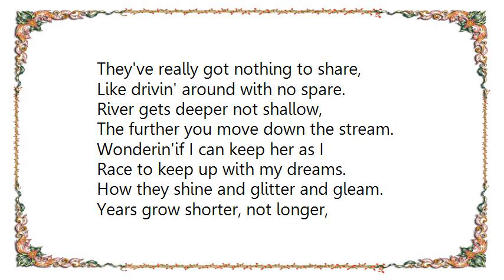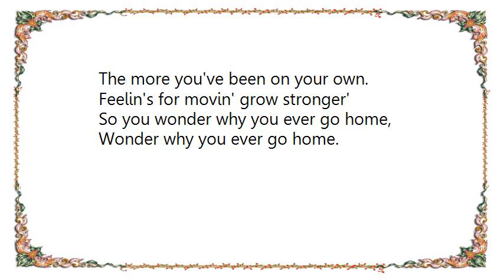Jimmy Buffett - Wonder Why We Ever Go Home Lyrics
[Lyrics Jimmy Buffett - Wonder Why We Ever Go Home]
Years grow shorter, not longer,
The more you've been on your own.
Feelin's for movin' grow stronger'
So you wonder why you ever go home,
Wonder why you ever go home.

People are movin' so quickly.
Humor's in need of repair.
Same occupations and same obligations;
They've really got nothing to share,
Like drivin' around with no spare.

River gets deeper not shallow,
The further you move down the stream.
Wonderin'if I can keep her as I
Race to keep up with my dreams.
How they shine and glitter and gleam.